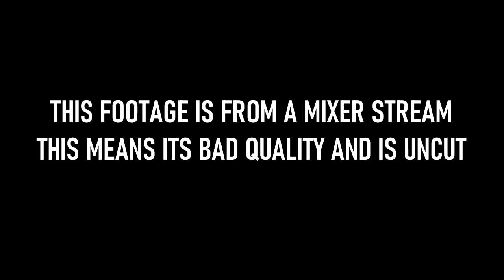Getting Carried In Season 12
Lol I got carried!